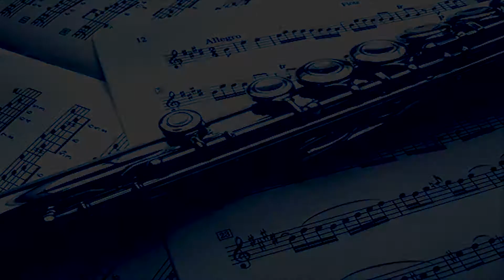Todas as Flautas - Aeroporto do Galeão - Tv Vovó Dedé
A Casa de Vovó Dedé, cumprindo sua missão de ser agente de formação artística e cultural, apresenta:

Os alunos, professores e artistas convidados da Casa de Vovó Dedé interpretando a música Aeroporto do Galeão de Altamiro Carrilho. A apresentação aconteceu na Sala de Concertos da Casa. Confira!